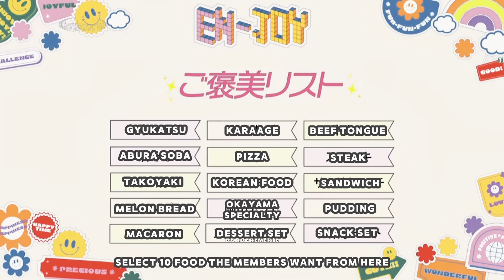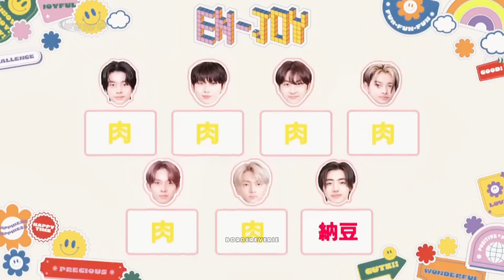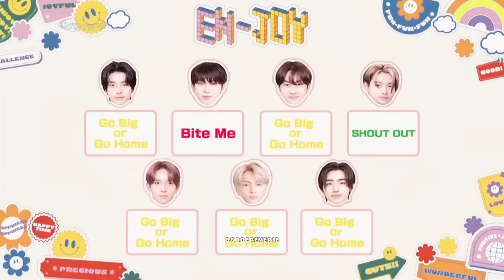[ENG SUB] ENHYPEN EN-JOY EP 1 - ENGENE JAPAN MEMBERSHIP enhypen engene JP game protect the food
P.S I found out there's actually more than 3 episode HAHAHAH BYEEEE so I definifely won't be able to finish everything within this month but will do it in due course (there's 6 ep HAHAHAHA) wish me luck I guess 🤡

it's actually harder to sub because they keep switching the language from japanese to korean 🤣 there's some moment I deluded myself they just spoke japanese when it's korean and vice versa 😭